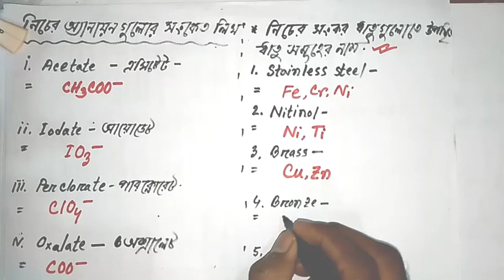35. কিছু অ‍্যানায়নের সংকেত ও সংকর ধাতুর উপাদান সমূহ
HSC Chemistry
২য় পত্র - জৈব রসায়ন
Organic Chemistry

লেকচার -২৮, topic - মেটা নির্দেশক, নাইট্রোবেনজিনের অনুরনন কাঠামো, ক্লোরিন বেনজিন বলয় কে অসক্রিয় করলেও অর্থো প‍্যারা নির্দশক কেন?

লেকচার -২৯, topic- ৪ টি ভিন্ন ভিন্ন উপায়ে অ‍্যালকিন প‍্রস্তুতি

লেকচার-৩৩ topic-অ‍্যালকিন ও অ‍্যালকাইনের মধ‍্যে পার্থক্য সূচক বিক্রিয়া

লেকচার -34 topic- বুয়েটের ভর্তি পরীক্ষায় আসা কিছু গুরুত্বপূর্ণ বিক্রিয়া